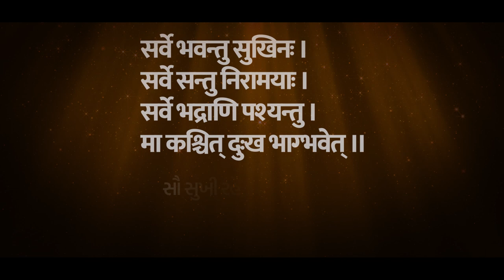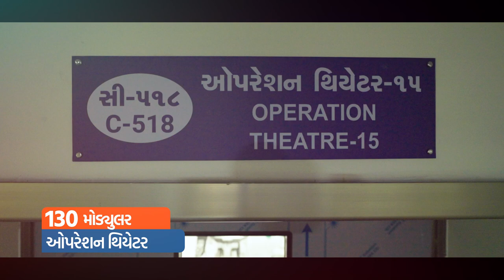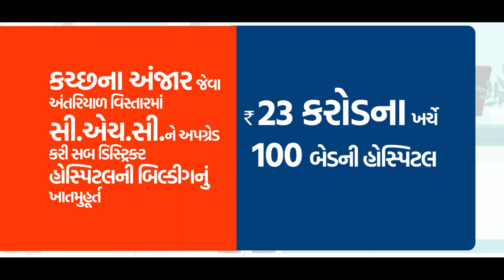Augmenting healthcare infrastructure of Civil Hospital, Ahmedabad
On 11th October, Prime Minister Narendra Modi dedicated and laid the foundation stones of various healthcare facilities around Rs. 1275 crore in Civil Hospital Asarwa, Ahmedabad. This includes dedication of new and improved facilities for cardiac care and a new hostel building in U.N Mehta Institute of Cardiology and Research Centre;  new hospital building of the Institute of Kidney Diseases and Research Centre; new building of Gujarat Cancer and Research Institute. Prime Minister also laid the foundation stone of shelter home to accommodate families of poor patients.